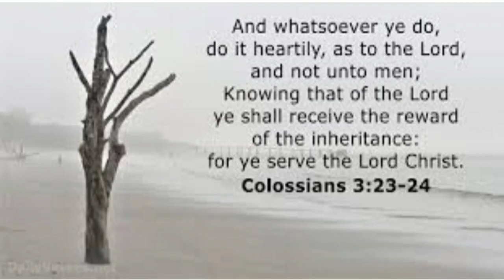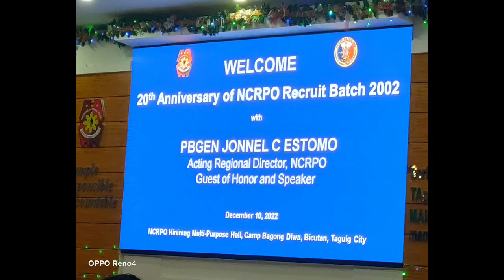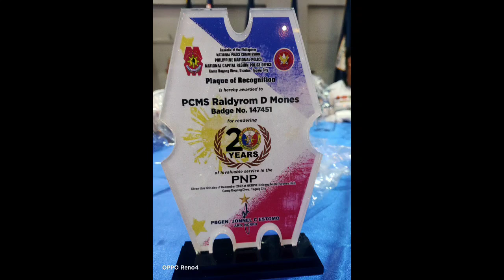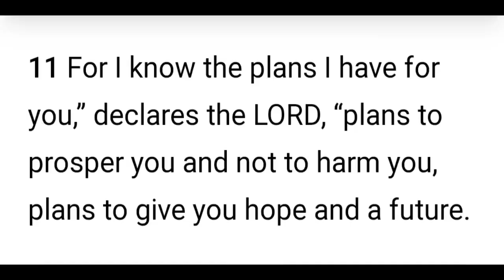dosmildos (bente na kami)